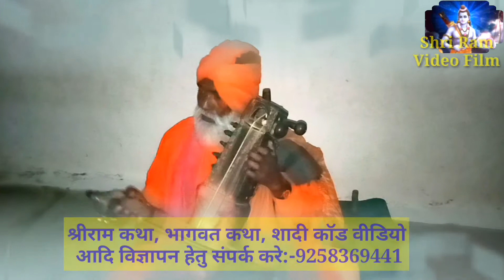श्रीराम भजन। Ram bhjan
Shri Ram Bhjn